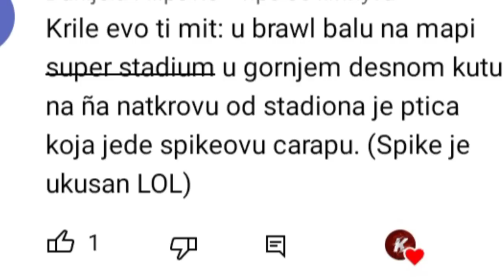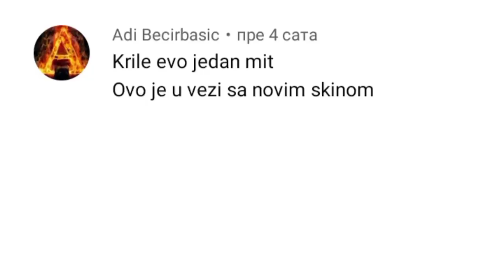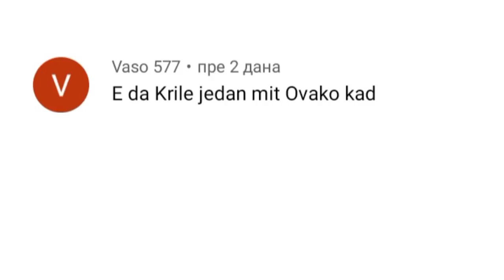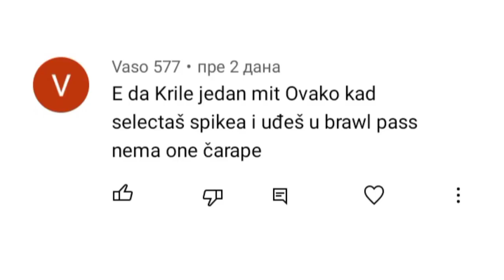El Primo JE UBIJEN? 😰 | Brawl Stars MITOVI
El Primo JE UBIJEN? 😰 | Brawl Stars MITOVI | KRILE

Brawl Stars MITOVI se nastavljaju na kanalu KRILE! I u ovom vudeu sam Vam dao NEVEROVATNE Brawl Stars MITOVE koji su TOLIKO STRAŠNI - da će VAS IZNENADITI! Možete gledati i: VELIKA TAJNA koju krije Spike... 😳 (hehe 😋). OBAVEEZNO ODGLEDAJTEE VIDEO DO KRAJA, TAMOO JE NAJJZANIMLJIVIJEE!

Nije kao Brawl Vesti, ili Top 5 Stvari / Misterija u Brawl Starsu, ili bilo koji drugi Brawl Stars video. Nije ni Teorija za Brawl Stars Update / Novu Sezonu - Brawlera, već Brawl Stars MITOVI koji ĆE VAS IZNENADITI! 🤯

⭐SOCIAL:⭐

Hvala SVIMA KOJI SU POSTALI MEMBERI  👇
• brle kiki